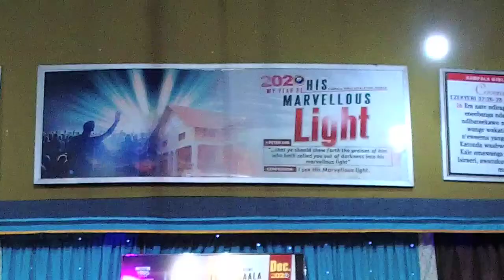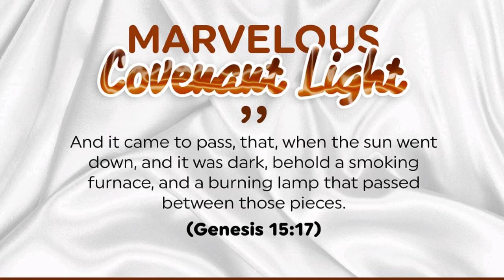Thursday Midweek Service: Marvelous Covenant Light (Genesis 15:18)